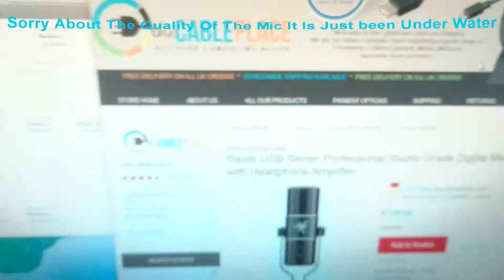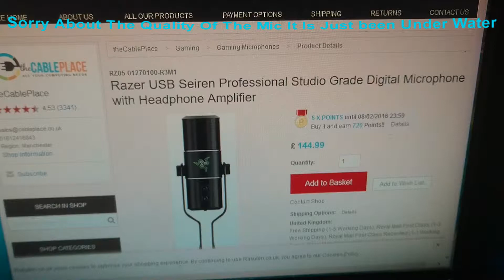Yeti Broken Out With The Old In With The New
Yeti Broke And I Took It  Apart